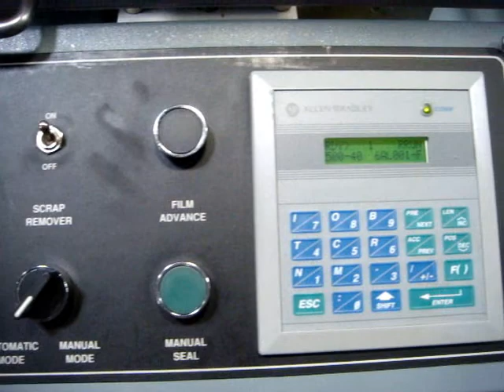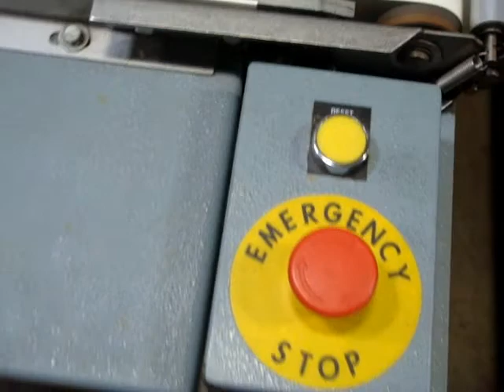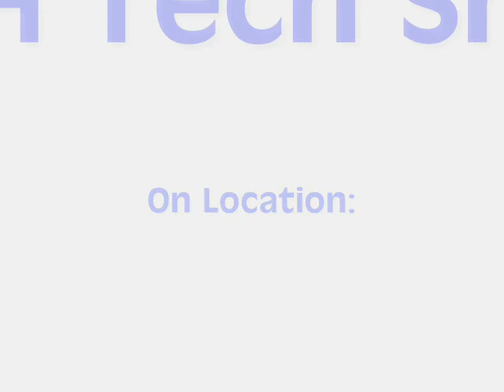ASH Shanklin A-27A.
The Shanklin A27